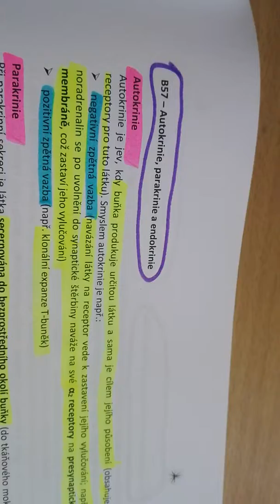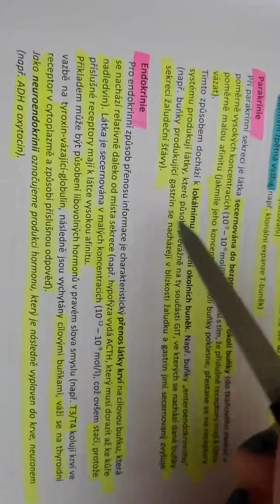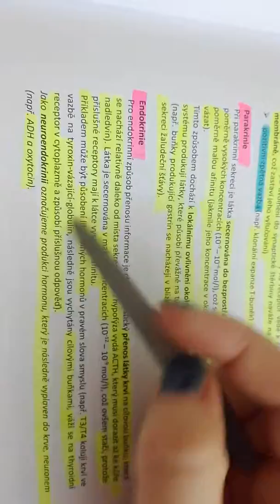Autokrinie, parakrinie, endokrinie